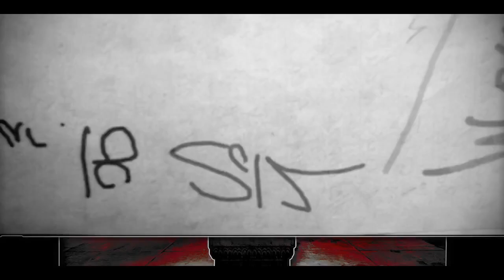Letters From Rose By Destined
So creative, truly amazing video from destined.

A word from Destined-
"Sorry for having to re render and re upload so many times. There were a couple of render problems that bothered me, which are now fixed.
My Final Words To You.
Here is my entry to simplyReed's second editing Contest.

There are tons of little meanings left in the video. Maybe not easter eggs, but themes and messages. Sometime later i'll explain it all, but you should think about
some of it yourself.

This video is dedicated to my dad.

-N3Tomm